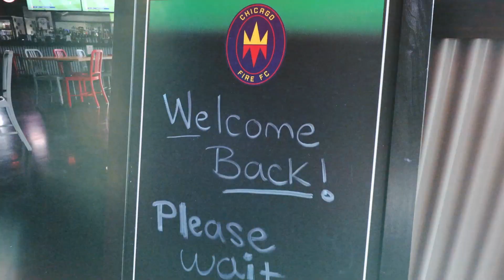Chicago Fire Supporter Stories: FC Pineapple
Like the city of Chicago, the pineapple is just as diverse and has become a symbol that represents friendship, hospitality and prosperity. Fire Club Pineapple embodies these qualities from its crown to its core.